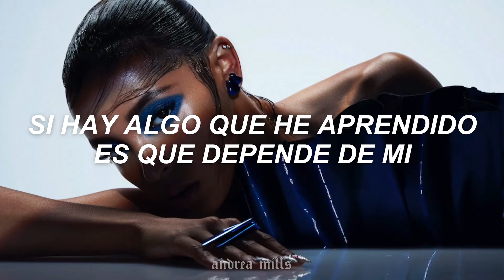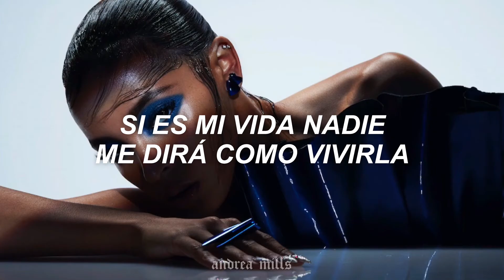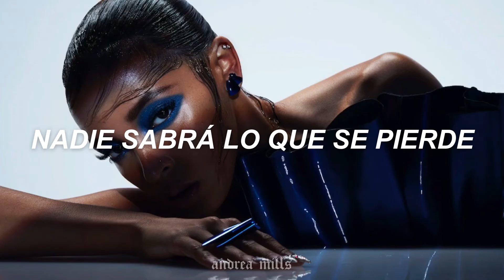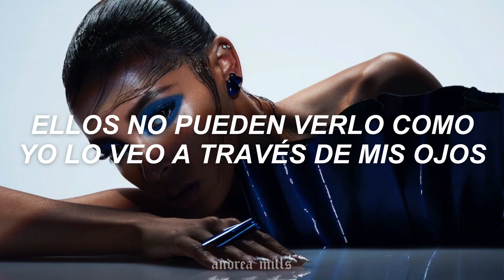Tinashe - Lucid Dreaming (subtitulada al español)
“... Lucid Dreaming se trata de crear la vida que deseas manifestándola, de la misma manera que podrías controlar tu universo en un sueño lúcido.”

— Tinashe vía Twitter

[Lyrics]

[Verse 1]
I've been caught up in the moment
I've been moving state to state
I'm not sure what's heavier
What's on my mind or on my plate
But we gonna be okay
Yeah, we gonna be okay
I still care about being loyal and I always paid a price
I won't let 'em take advantage cause I'm way too fucking nice
No way
Enough is enough, enough is enough
I've had enough, I've had enough, I've had enough

[Pre-Chorus]
If there's one thing I've learned, is that it's up to me

[Chorus]
If it's my life then nobody gonna tell me how to live it
They can't see the way I see it through my eyes
See nobody gonna know just what they're missing
If it's my life, ain't nobody gonna tell me how to live it

[Verse 2]
No time for loving, my boy spazzin'
My heart cold, but I got warm passion
I'm not an eagle, but I soar past him
I got money coming, that's a Forbes-gasm
Honestly, I only sorta miss you
They cool but we more official
And I act up, but I gas up
On the right side, I got pouring issues
Keep to myself, keep it simple
Keep 'em guessing what I really am
I skrt off with my skirt on
Dream about me when you can't sleep
Play my shit when you can't think
Neck icy, I'm too anemic
Take control like I'm lucid dreaming
Lucid dreaming, lucid dreaming
If a nigga give me one more reason
Fly away like I'm lucid dreaming

[Bridge]
Lucid dreaming
Lucid dreaming

[Interlude: Spoken Sample]
When lucidity occurs the dreamer suddenly realizes that they are dreaming. And this awareness allows them to control what goes. The same can be achieved in the conscious world, the mind can manifest reality

[Chorus]
If it's my life
'Cause it's my life
What’s life without a little danger? We’ll be gone so long, everyone’s a stranger

All this belongs to Tinashe.